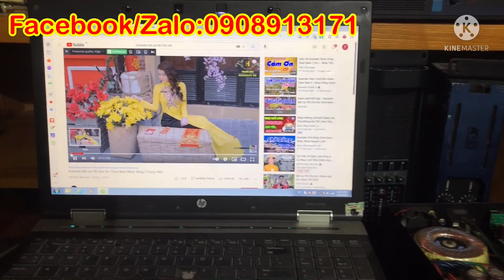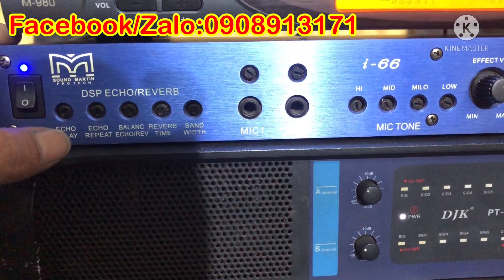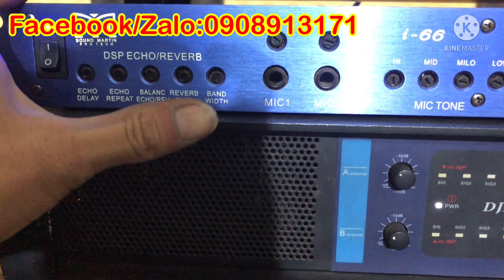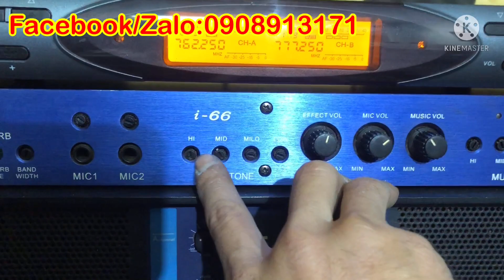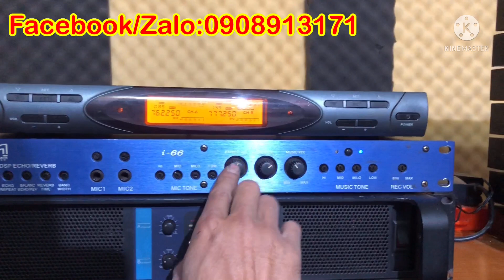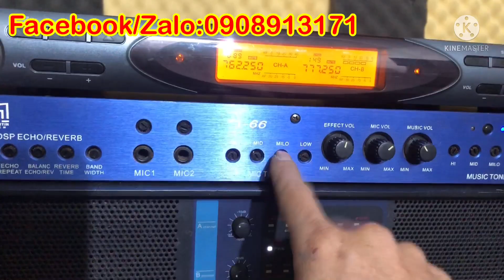Clip tets và hướng dẫn sử dụng vang cơ Martin i-66 có reveb. EFFEC tuyệt hay. Nhạc bao tê tái